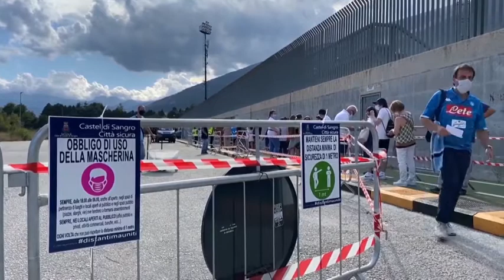Napoli, i tifosi allo stadio per Rrahmani e Osimhen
I tifosi partenopei festeggiano i nuovi acquisti di Gattuso con il ritorno allo stadio